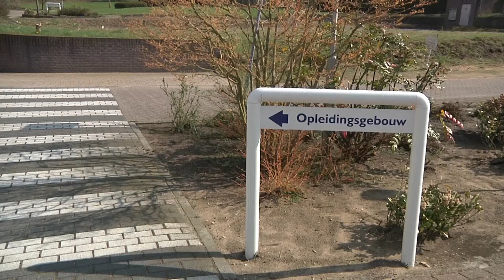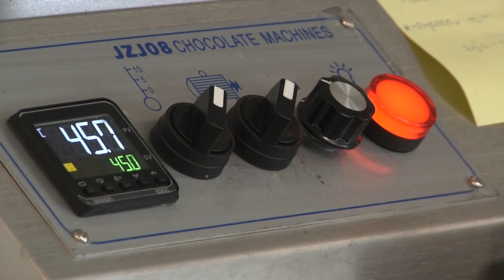Twente Decadente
Mooi initiatief van React Twente om een chocoladefabriek te starten in Hellendoorn voor mensen met een afstand op de arbeidsmarkt om weer deel te nemen aan het arbeidsproces met als doel te re-integreren.